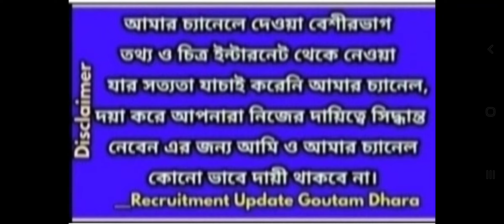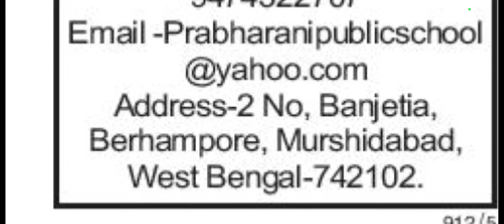Teacher recruitment on deputation vacancy, 2022deputation vacancy in,শিক্ষক নিয়োগ 2022 ডেপুটেশনে ।।